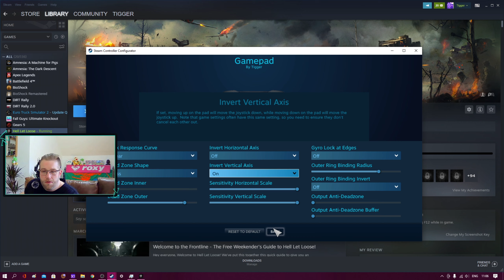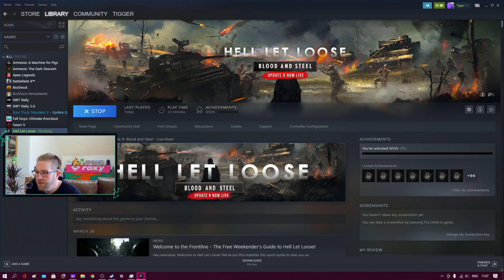Worst Controller Support - Hell Let Loose PC - Gyro Aim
My reaction to a game I wanted to like and with the recent update for controller support i got a chance to play for free through steam for a limited time and im glad i did not waste my money on this trash. I have a long history of shooters from 95 doom to COD 2, COD Big Red One, COD 3, COD 4, BO 1&2, BF 1945, BC1, BF3, BF4, BF1 & BFV aswell as many other shooters through the years i know what i like and the controls in Hell Let Loose are trash with litte to no player feedback, lightweight guns with heavy recoil and no means of controling the sights and no way to manage aiming at your target. The graphics are ok but the game perfromance runs very bad for a 2007 spec game like this. Overall i would not recommend Hell Let Loose as a Nintendo Motion Controller player, im sure if youre a true war sim enthusiast with a shiny RGB M&K you will do well here. However the recent Gameplay footage for Enlisted looks amazing and hoping it has a better controller support experience than this hot garbage.Thanks for watching me play bad and listening to me rant, please like the video if you enjoyed and subscribe for more trash from me! Tom

Hi friends! My name is Tom i have been Gaming for over 20+ years, current platforms are Nintendo Switch & PC (Ryzen 5 3600 & GTX 1660S) Uploading & Live Streaming to Youtube Every Week. I will start Streaming more often between  Wed, Thur, Friday, Sat & Sunday 10am/5pm GMT Time

Playing with Nintendo Pro controller using Gyro controls

3DLCpDPZKppDSSxh7w1e6WtUnLEZYDmf6C

3XS Scan Gamer
AMD Ryzen 5 3600 @ 4.0GHZ
4X4GB DDR4 Corsair Vengeance 3000MHZ
6GB EVGA GTX 1660 SUPER
ASUS B450M-A II
512GB SSD
450W Corsair PSU
2TB HDD
1TB HDD Recording OBS
Win 10
3XS Antec Dark Phantom 301m
Nintendo Pro Controller
32" 1080p Sony TV 60HZ
Steam
Nintendo Online
Xbox Live
OBS Live - Record & Stream
Openshot Video Edit
BetterJoyforCemu Driver